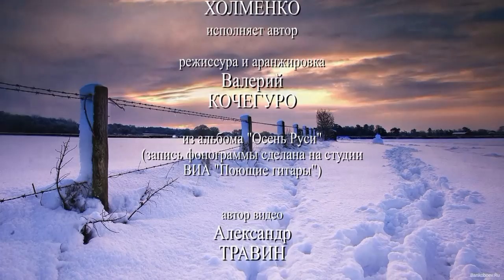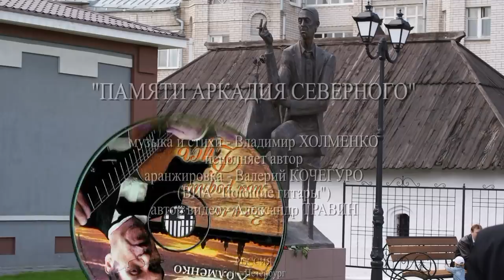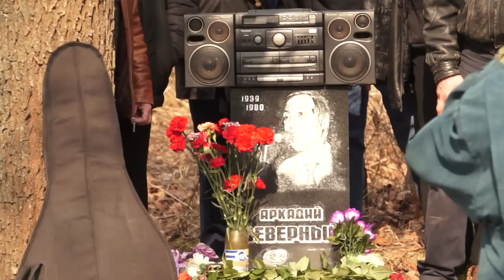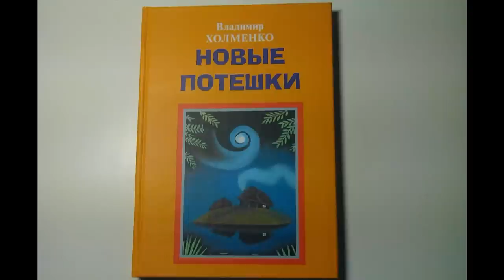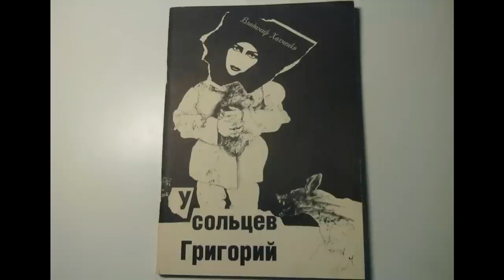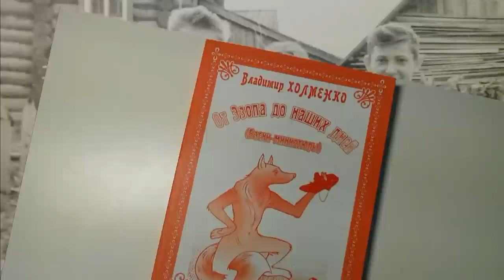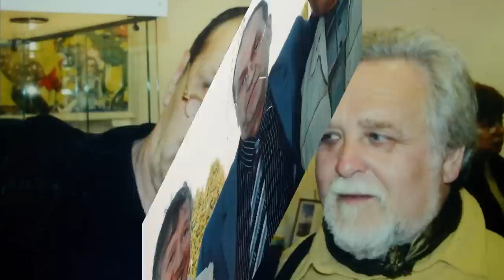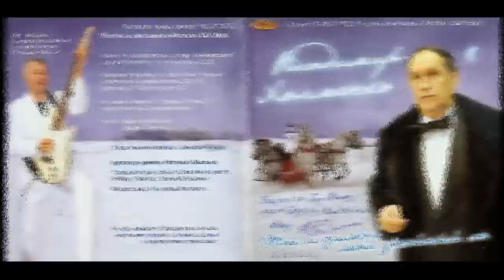Авторские песни о Родине, жизни, любви и войне - Владимир Холменко - Сборник музыкальных клипов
Автор музыки, стихов и исполнитель - Владимир Холменко.
Музыкальная аранжировка - Валерий Кочегуро (ВИА "Поющие гитары").
В сборник вошли видеоклипы "Мой город - ХРАМ", "Державная", "Васильевский остров", "Рождественская встреча", "Танго полярного конвоя", "У разбитого корыта", "Как я отметил 300-летие Санкт-Петербурга", "Памяти Аркадия Северного" и "Рондо моего ручья жизни".
Video by - Alexander Travin. arTzaL. The author of music, poetry and singer - Vladimir Holmenko. Arrangements of music - Valery Kochegurov (VIA "Singing Guitar"). The collection includes videos of "My City - Temple," "Reigning", "Vasilevsky Island," "Christmas meetings", "Tango polar convoy", "the broken trough" "As I have noted the 300th anniversary of St. Petersburg", "Memory of Northern Arcadia " and "Rondo my stream of life".